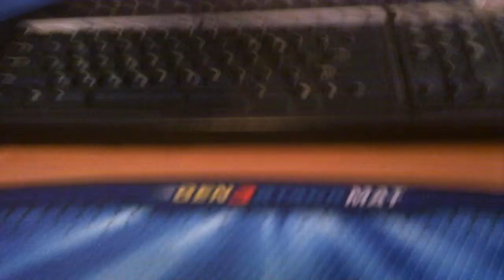how to solve a 4x4 with the hoya method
Description if I should do more let me know and please kindly recommend on what I can do to improve my vids